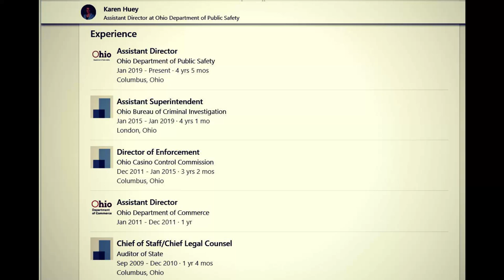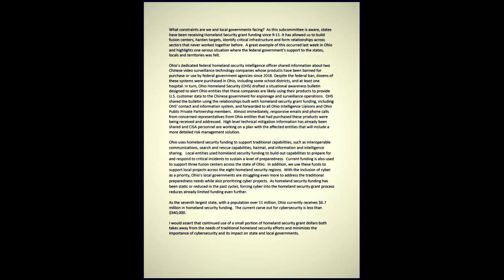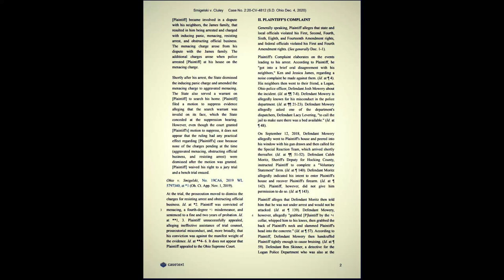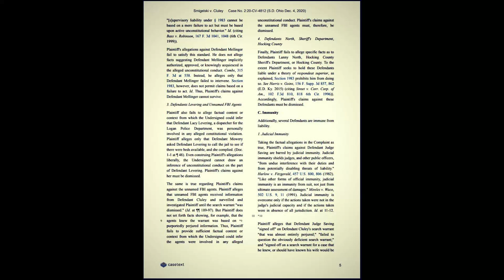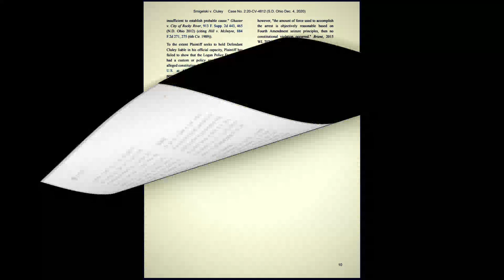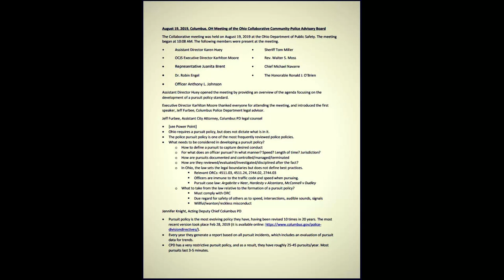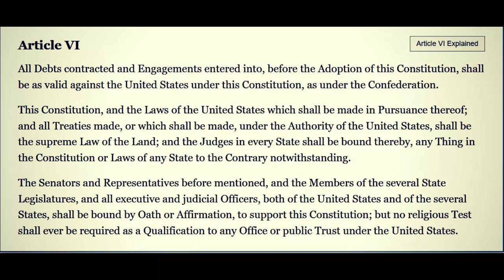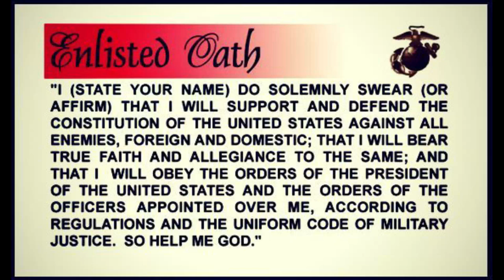The Crimes of Karen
This video will explore the link between our local levels of so-called "law enforcement," and the secret groups that run them, from behind the scenes. They work in mostly self-appointed roles, without the permission, nor desire, of anyone that they seek to rule over, from afar. In this video, we will examine this topic through a particular lense, which mostly focuses on the juridic State of Ohio, but this video highlights a problem that can be found anywhere; across the globe. As with the proverbial Karen, these people might appear humorous, at first, but the impacts of their actions are anything but funny. Indeed, the reality of things is often stranger than fiction.